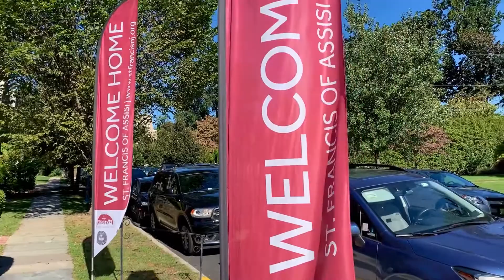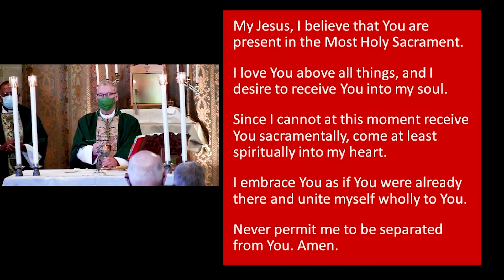Saint Francis of Assisi (ANCC): Twenty-Sixth Sunday In Ordinary Time (2021)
[Please let St. Francis of Assisi parish know that you have joined us virtually this week by following this

In this Sunday’s Gospel, we hear Jesus again predict his passion, death, and Resurrection to his disciples. In predicting his passion, Jesus is acknowledging the danger they will face and is trying to preparing his disciples for it. Yet Mark tells us that the disciples did not understand what Jesus was saying and were afraid to ask what he meant.

Having arrived at Capernaum, Jesus and his disciples enter a house. In this private place, Jesus asks his disciples about the argument they had while they were journeying. Jesus teaches that those who would be first in God’s kingdom must be servants of all.

Jesus then calls forward a child and teaches the Twelve that to receive a child in Jesus’ name is to receive both Jesus and the One who sent him. In this action, Jesus is teaching his disciples and us that when we serve the least ones among us, we serve Jesus himself.

The music we play is with permission under One License, License number: M-400404 for May 14, 2021 - May 13, 2022